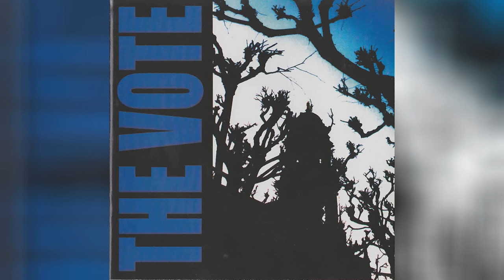The Vote - Vote Me Out (2003)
The Vote (aka When in Roam) - Vote Me Out (2003)
1. Waiting at the Bus Station
2. Red Circus
3. Cordova
4. Don't Say Anything
5. Deconstruct
6. Kill in Time
7. Prepared Speech
8. West Bank
9. Braincase
10. The Rising Sun
11. Plow